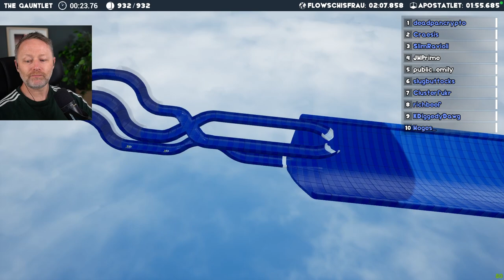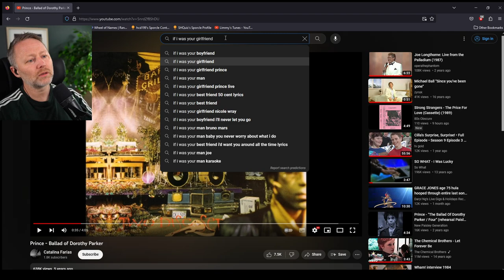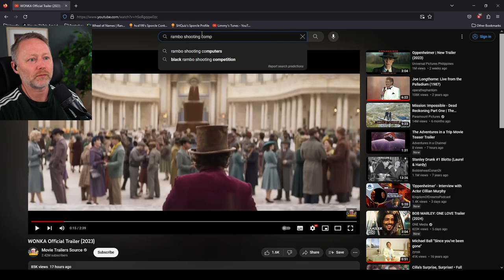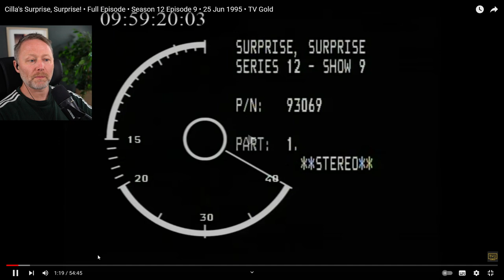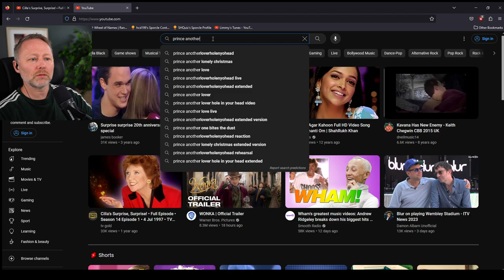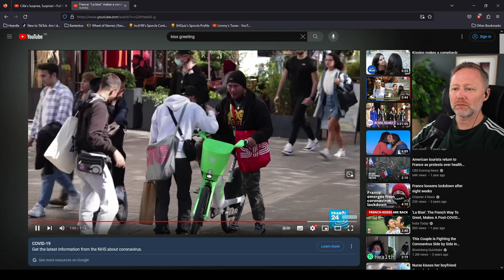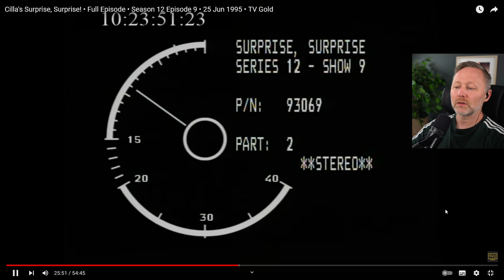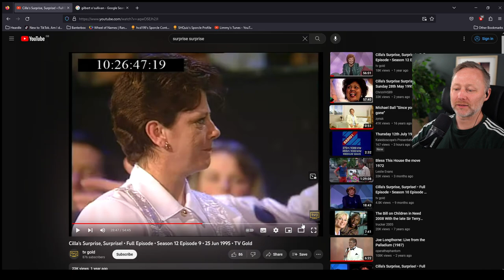LIMMY'S Summer of Cilla (Day 3) & Improv [2023-07-12]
00:00 Intro & marbles
00:19:05 Improv: Man Continues Job After Being Fired
00:56:20 Willy Wonka
1:14:45 The Summer of Cilla!